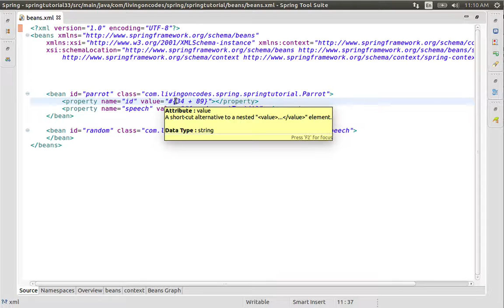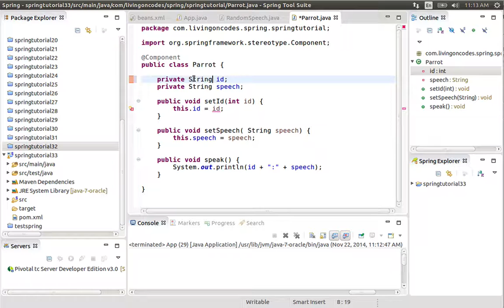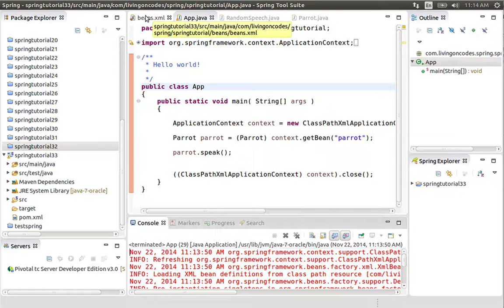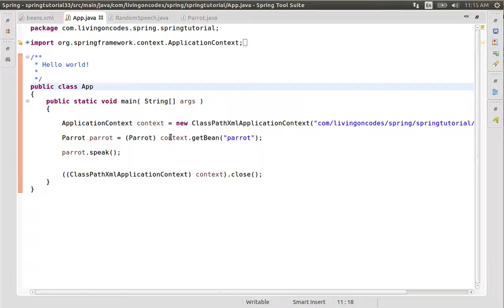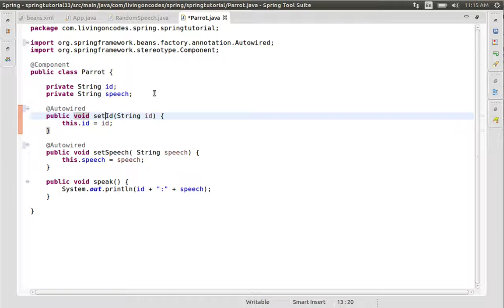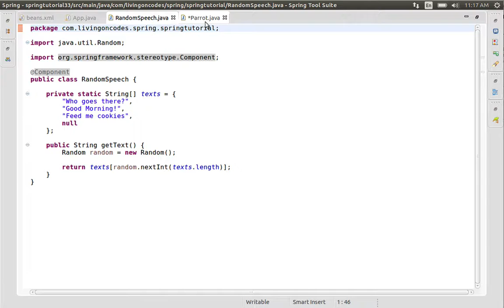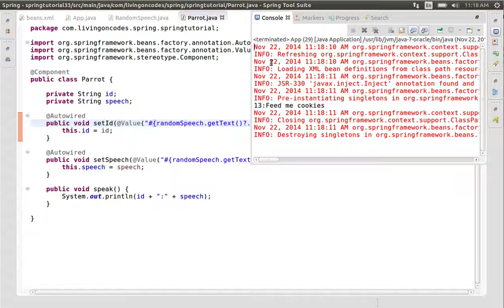33 SPEL with Annotations